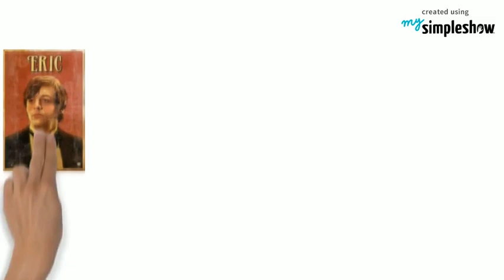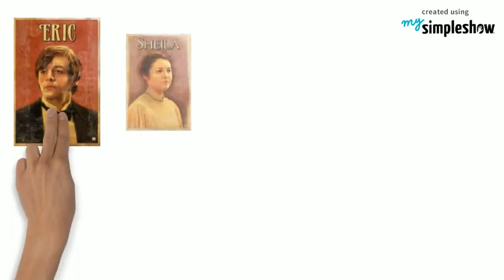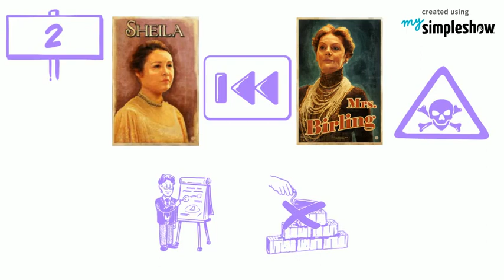An Inspector Calls: The Younger vs. Older Generation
An analysis of the differences between the younger and older generation in J.B Priestley's 'An Inspector Calls'.  Audio by Mrs Potts!